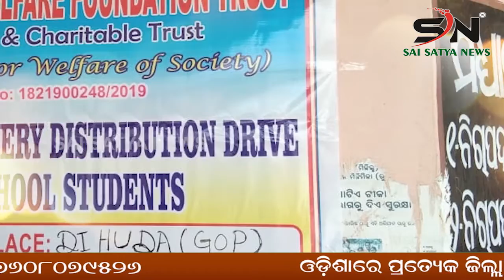TITANIC " The ship of Dreams |Odisha |SN_NEWS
SAI_SATYA_NEWS